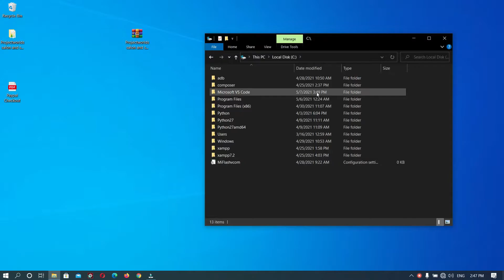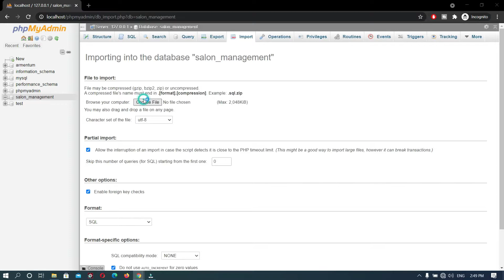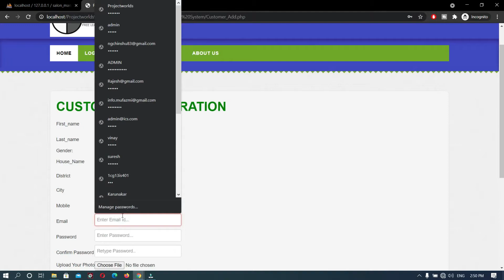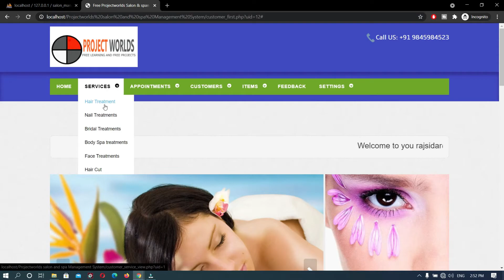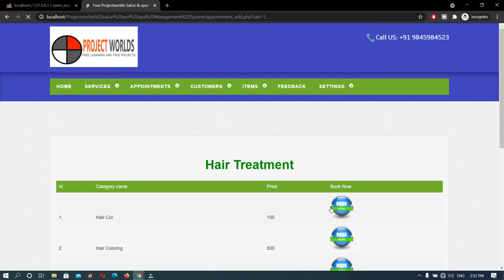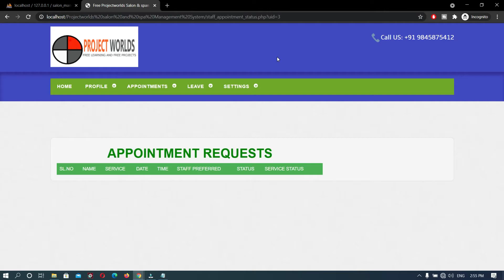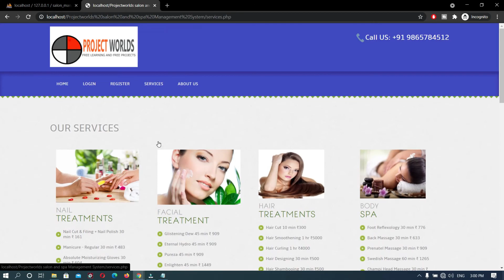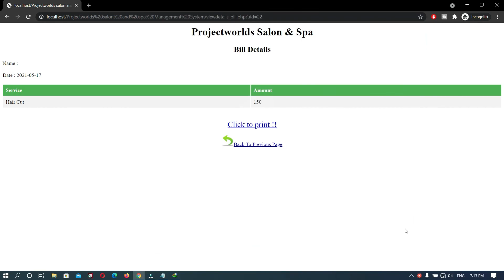Beauty Parlour Management System using PHP and MySQL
Download